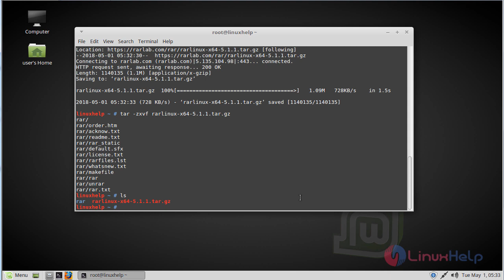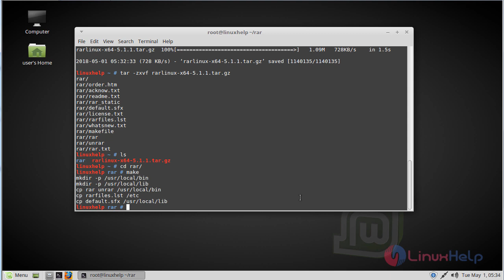How to install WinRAR 5.11 on Linux Mint 18.3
This video covers the method to install WinRAR 5.11 on Linux Mint 18.3. RAR files are compressed files created by the WinRAR archive.